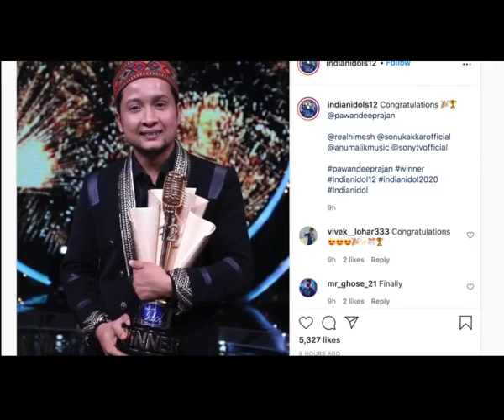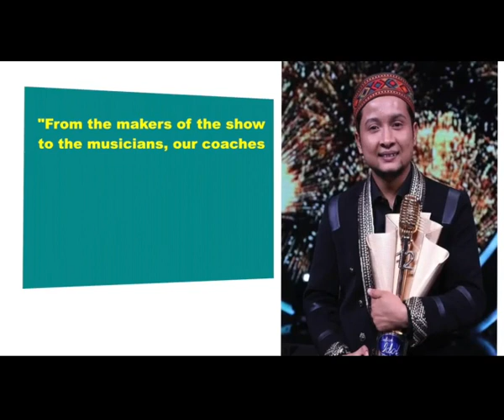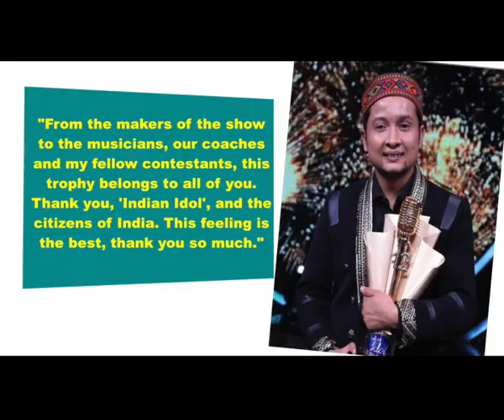Utttarakhand singing sensation Pawandeep Rajan wins Indian Idol 12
Pawandeep Rajan from Champawat, Uttarakhand, lifted the 'Indian Idol Season 12' trophy and took home a cheque of Rs 25 lakh and a Maruti Suzuki Swift Dzire after being declared winner at the 'The Greatest Finale Ever' of the Sony Entertainment Television reality show late on Sunday night.